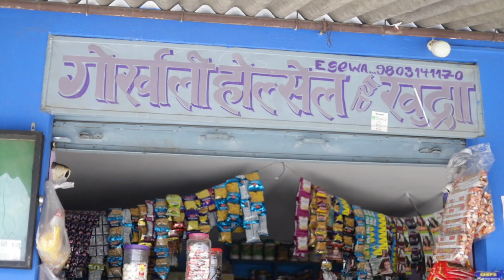BHANYO BHANE RISAAULA | S1 | EP 7 | Ft. Nakkale. susmita. Arun. Kusum. Rosni. Nepali Comedy Serial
Its present of nakkale prem syangtan

सबै दर्सक सोर्ताहरुको माग आनुसार हामिले अब देखि हरेर शुक्रबार साझ 8 बजे हाम्रो सिरियल लियाउने निर्णय लियका छौ । सबैले हेरेर माया गरि देइनुहोला । हाम्रो सिरियल मन परेमा आफनो साथी भाइ हरुलाई पनि शीएर गरिदिनु होला । अनि तपाईं हरु को सुझाप सर्सलह पनि कमेन्ट्मा दिनुहोला 🙏
भाग 7 भन्योभने रिसाउला 😂

के तपाईं पनि कलाकार बन्ने सोचमा हुनु हुन्छ यदी तेस्तो हो भने हामिलाई सम्झनु होला हामी हाम्रो सिरियल बाट तपाईं हरुलाई
आगाडी बढाउ छौ 😍
Nakkale prem syangtan
Ph.9761717463

( BhanyoBhane Risaaula )
A film buy nakkale prem syangtan
camera Editing story
Nakkale Prem Syangtan

भन्योभने रिसाउल सिरियल

नेपाली कोमेडी सिरियल भन्योभने रिसाउला

भन्योभने रिसाउला कमेडी सिरियल

यो सिरियलमा तपाईं पनि खेल्नु चहानु हुन्छ भने
यो number मा सम्पर्क राख्नु होला ।

कलाकारहरु को नाम
नक्कले प्रेम स्याङ्तान
सार्की
सुजन बल
कुसल
अनिता घिसिङ
कुसुम
सत्य नारायण मास्के
काले बा
गणेश नगरकोटी
झिङ्गेडन
सुनिता नगरकोटी
जुरेली
पन्डीत
कृस खकुरेल
सुगर डियाडी
चन्द्र प्रसाद दाहाल
सुस्मिता बल
सुस्मिता
अरुन गुप्ता
गुप्ता जि
अबिशेक थापा
सुस्म्ता लो

comedy nepali
nepali comedy serial
nepali comedy serial new

*Please support Nepali music industry by sharing and not downloading & uploading to your channel without permission

 Like Us